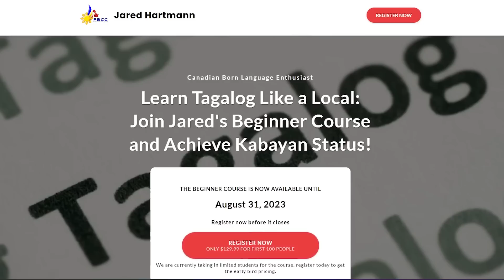Filipinos DIDN'T KNOW I Could Speak Their Language! - Omegle Reactions